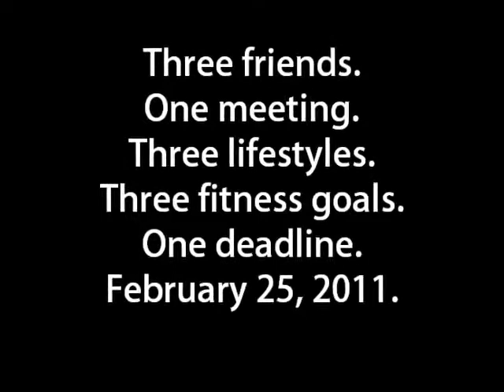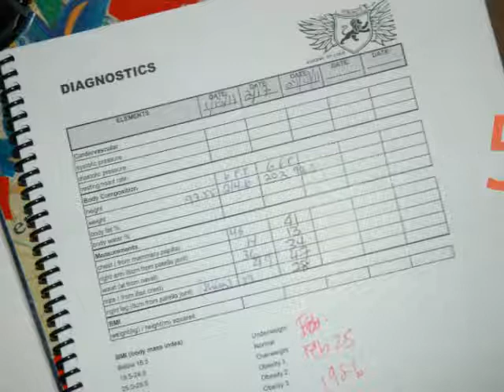JacquelineSavaPaleoChallenge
My Paleo Challenge at Academy of Lions 2011